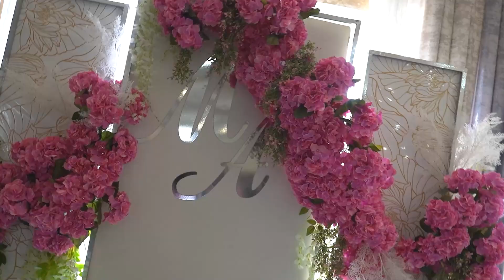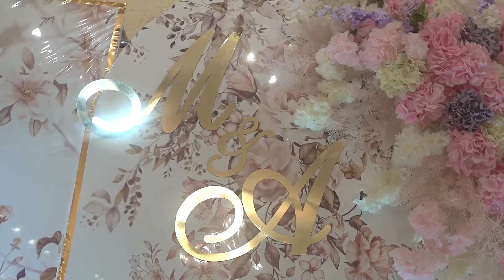Свадьба езидская Максим и Армине Сызрань 2022 Dawata Ezdia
Радость, успех, забота, любовь и роскошь. К таким важным дням готовятся с самого рождения ребенка. Продумывается все до мелочей. Чтобы гости на их свадьбе были самыми довольными и счастливыми.
Чтобы наслаждаться этой радостью и воспоминаниями всю оставшуюся жизнь.
Вторая камера Эрик Рузанов.